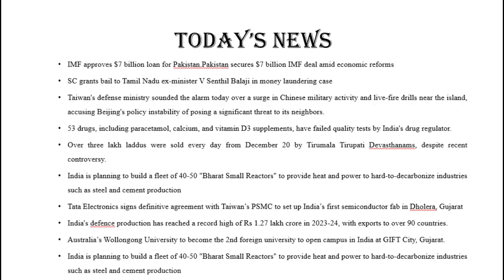Daily news update - 26th Sep - ACE Team